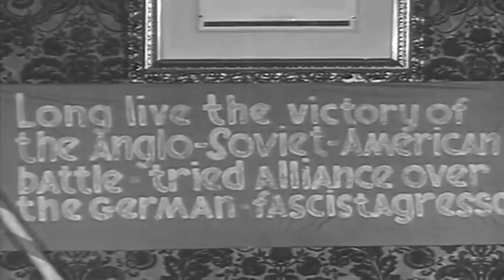WW2 RUSSIAN-AMERICAN LINK-UP - WITTENBERG - GERMANY - 05-02-1945 - SOUNDLESS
Extracted from US Army film Russian-American Link-Up, Wittenberg, Germany ; Congressmen On Inspection Tour, Goppingen, Germany ; Von Runstedt Captured, Weilheim, Germany ; V-E Day In Piccadilly, London, England, 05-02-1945 Education and memorial purposes